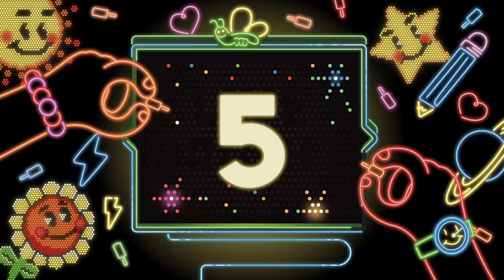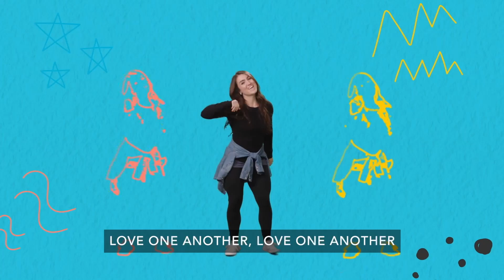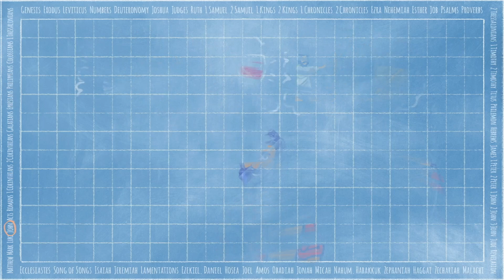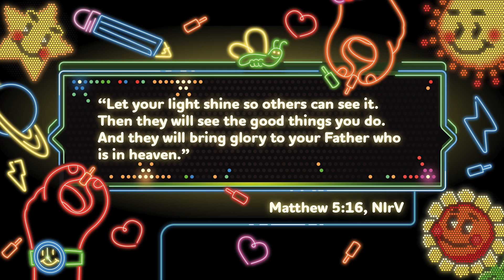B!GTiME KiDS ONLiNE | Sep 15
Welcome to B!GTiME!
"Seeking, Connecting, and Guiding Kids into a Dynamic Belief in God.
The B.I.G. in B!GTiME stands for Believing In God. If that's the case... when is it B!GTiME? "It's B!GTiME all the time!"

Cast:
TESSA POLMAN

Videographer:
ZACHARY MACDONALD

Imagine a child-focused kids ministry where the Bible is creatively taught and expressed, where its truths are presented in relevant ways, where shepherding kids is intentional, where kids can grow in their faith, and where discovering God's truth is fun.

Guess What? It's happening right here at Calvary Church Online. The whole family can enjoy and experience their own kid's focused On Demand content that is relevant for everyone.